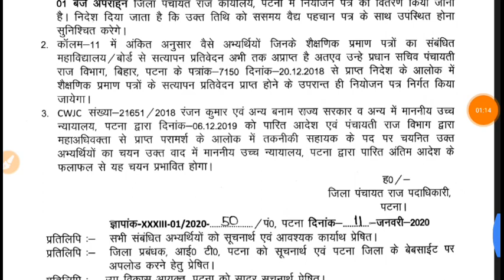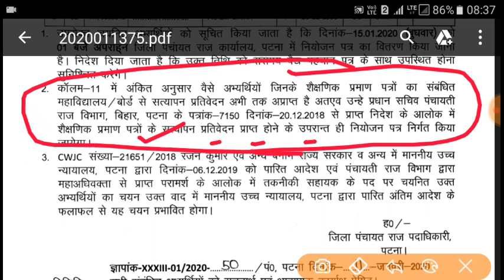Bihar PRD Final Joining Letter Official Notice, Technical Assistant, Panchayti Raj Department 2020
संविदा के आधार पर तकनिकी सहायक के पद पर नियोजन हेतु सुचना

"जिला पंचायती राज शाखा Patna Bihar"

Bihar PRD Technical Assistant Joining Order 2020, Technical Assistant Joining letter, Bihar PRD news, Patna District technical Assistant Joining letter 2020